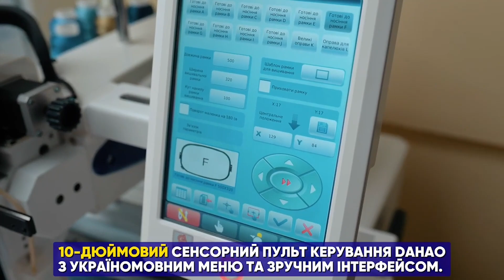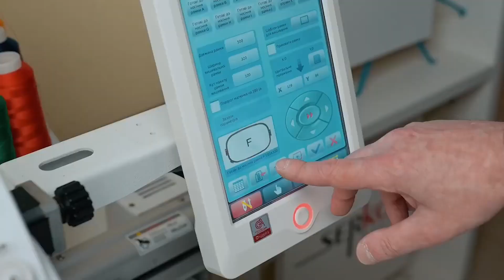Yeshi YS-1201CT 12-ти голкова вишивальна машина з робочим полем 510x360 мм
Промислова одноголова 12-ти голкова вишивальна машина Yeshi YS-1201CT з робочим полем 510x360 мм і 10″ сенсорним LCD-дисплеєм

Yeshi YS-1201CT  - промислова одноголовочна 12-ти голкова вишивальна машина з робочим полем 510x360 мм, 10"сенсорним LCD-дисплеєм та програмним забезпеченням DAHAO15 з українською мовою. Застосовується для нанесення вишитого малюнка (логотипу) на швейні вироби, наприклад, на головні убори, сукні, сумки, футболки, аксесуари.
Yeshi YS-1201CT - це високоякісна промислова вишивальна машина, яка поєднує в собі передові технології та надійність для ефективного виконання великих обсягів роботи в галузі вишивки.

Основні характеристики цієї машини включають:
Модель з 12 голками: Це дозволяє виконувати широкий спектр вишивальних проектів, включаючи складні та багатокольорові малюнки.
Робоче поле 360x510 мм: Велике робоче поле дозволяє створювати великі вишивальні дизайни на різних типах тканин та одягу.
10-дюймовий сенсорний LCD-дисплей: Зручний інтерфейс керування, що дозволяє легко налаштовувати та контролювати процес вишивки.
Програмне забезпечення DAHAO15: Це важливий аспект для користувачів, які володіють українською мовою, оскільки це спрощує процес програмування та управління машиною.
Висока швидкість вишивки: Машина може працювати з високою швидкістю, що дозволяє ефективно виробляти великі обсяги вишивальних робіт за короткий час.
Великий вибір налаштувань і опцій: Вона має різноманітні функції, такі як автоматичний намотувач нитки, можливість вибору різних типів стібків, автоматичний відстежувач нитки та багато іншого, що дозволяє користувачам створювати унікальні та високоякісні вишивальні проекти.

м. Хмельницький, вул. Проспект Миру 58/2